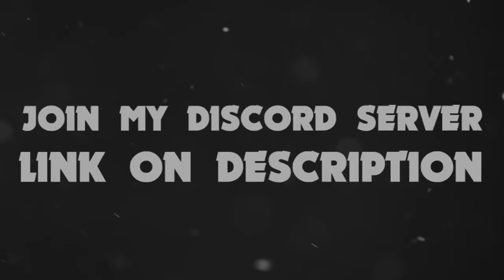MAX SAKURA SPIKE TROLLING IN SHOWDOWN